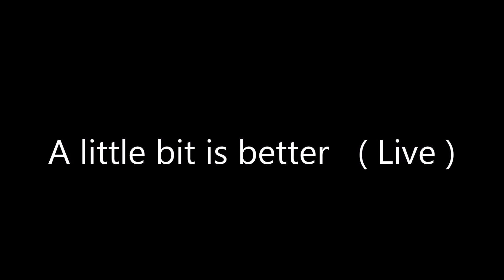KAMELEON - A little bit is better ( Live )